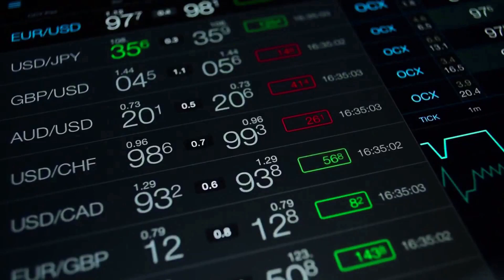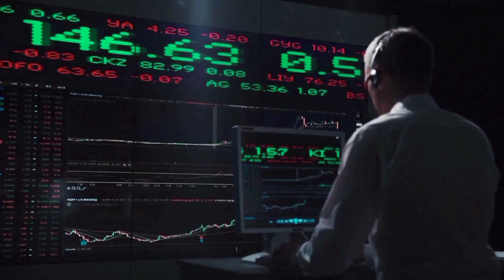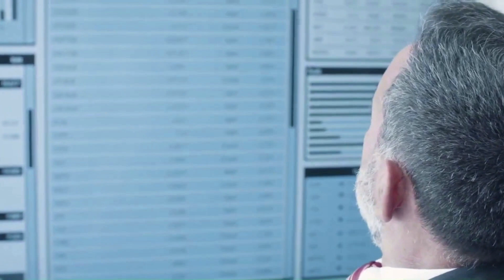BRETT WILL MAKE YOU A MILLIONAIRE? || BRETT NEWS & PRICE PREDICTION.